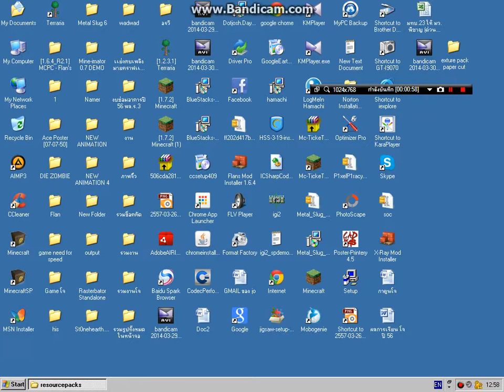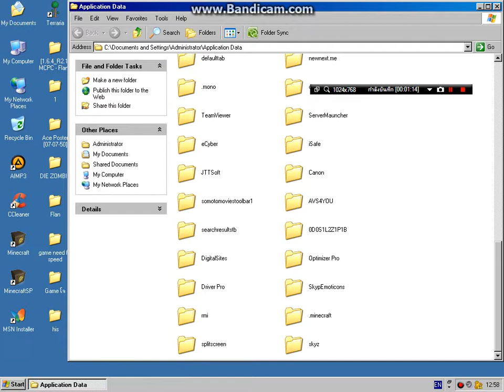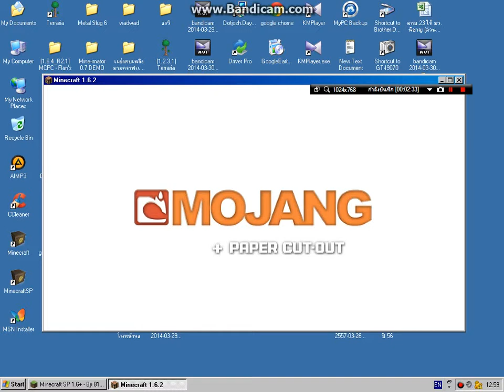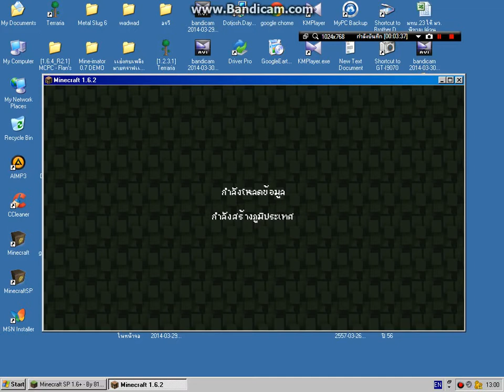วิธีลง texture pack ในเกมมายคราฟ 1.6+